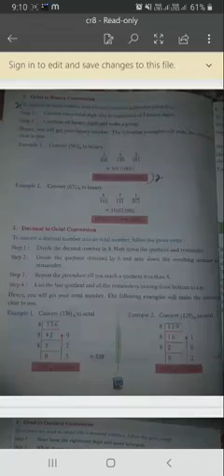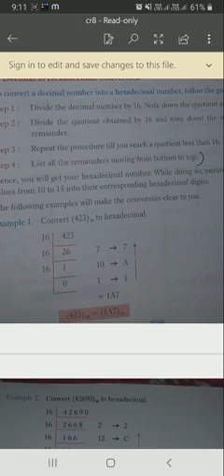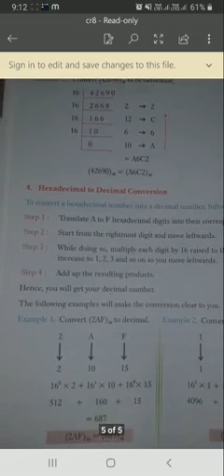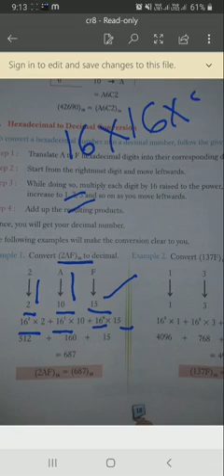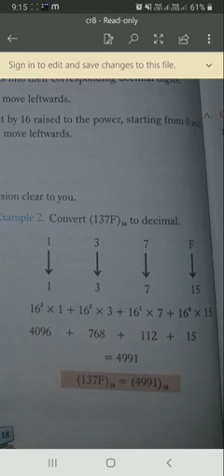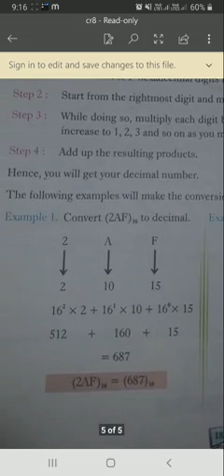E. M. Class -8 Sbject- Computer Chapter 2- More on number system